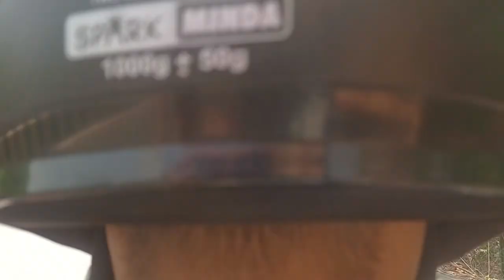Secret Revealed! How I Travel For Free! 😮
Hello Dosto!
I went from Jodhpur to Ajmer because I had to take an exam.
At Ajmer Bus Stand, I decided that today we will go to college just by taking a lift from other vehicles.

My college is 10km away from the Ajmer Bus Stand.
It took me three different rides to finally reach my college.